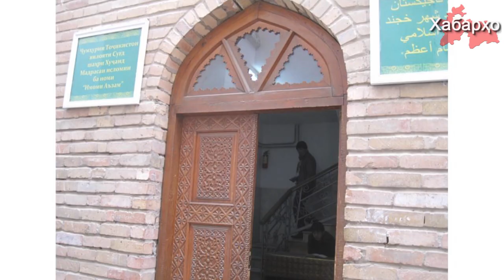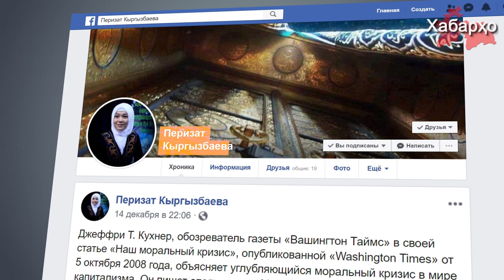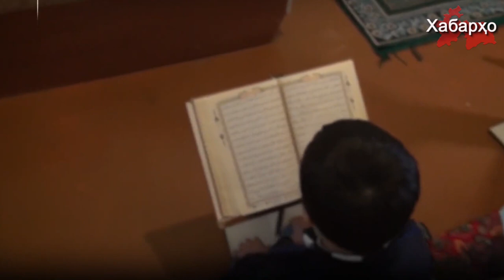РТ: учеников медресе вернули на родину | Скандал с феминале в Кыргызстане | Задержан учитель Корана